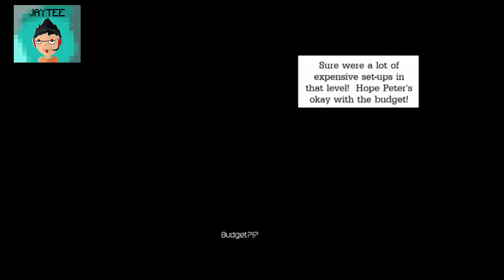B*TCH pls - Lets Play Deadpool (Part 5)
Any game suggestion? comment it below!